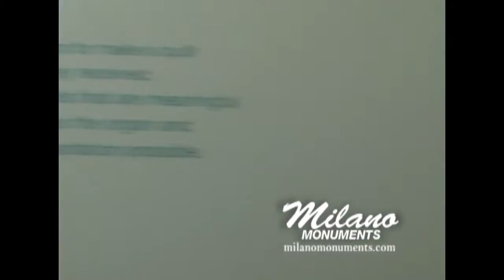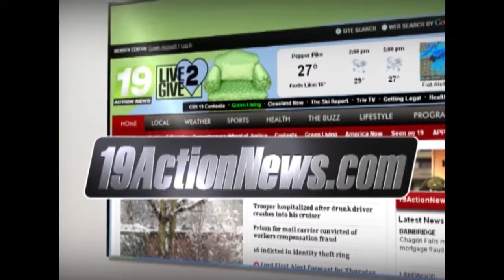MILANO MONUMENTS Cleveland Now with LifeBanc 90